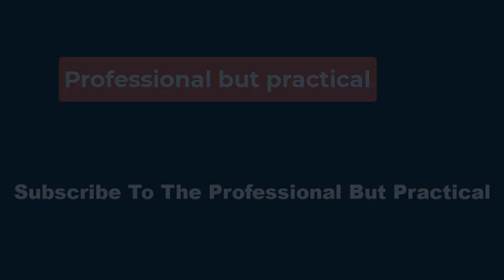🔴And Just Like That Season 3 Update Teases A Massive Season 2's Ending Retcon👀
Although it's highly unlikely, And Just Like That season 3 could employ a time jump in order to speed up Carrie and Aidan's reunion. Aidan suggested a 5-year pause so that his youngest son would be out of high school and, presumably, on his own, allowing Aidan to settle in a new home without uprooting his sons' lives. While both Carrie and Aidan are more mature, it's still a challenging proposition. On the other hand, retconning season 2's ending would feel cheap. And, in the world of And Just Like That, stranger things have happened than a time jump.

 By the sequel's second season, a divorced Aidan is living in Virginia, co-parenting three kids with his ex-wife. Although Carrie and Aidan's in-person reunion goes well, Aidan realizes he still can't bring himself to enter Carrie's apartment — the scene of past heartbreak. After a season of dating and splurging on hotels, Aidan finally visits Carrie's apartment in And Just Like That season 2's ending, just before she sells her iconic flat. Despite loving Carrie, Aidan realizes his teenager needs him to be around, so the couple agree to put a 5-year pause on their relationship.